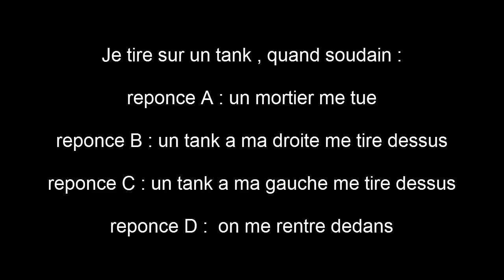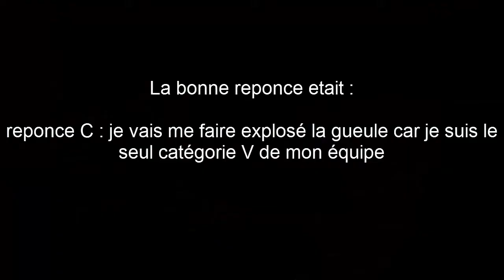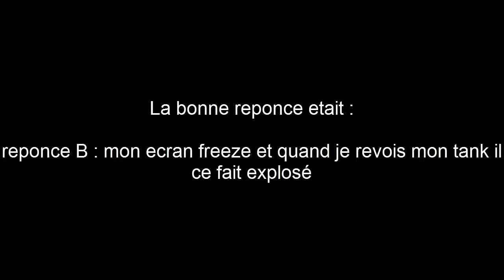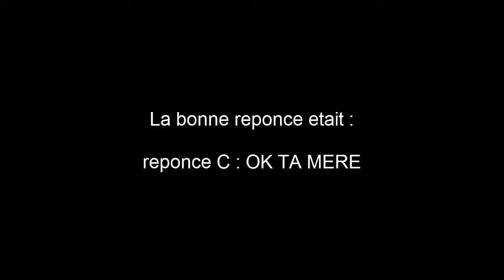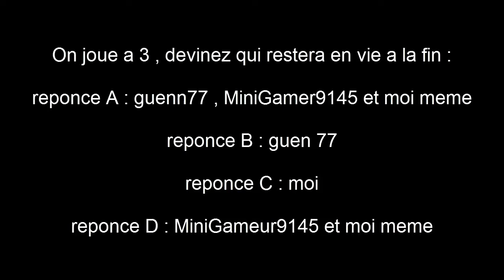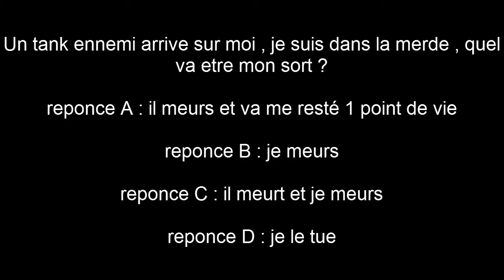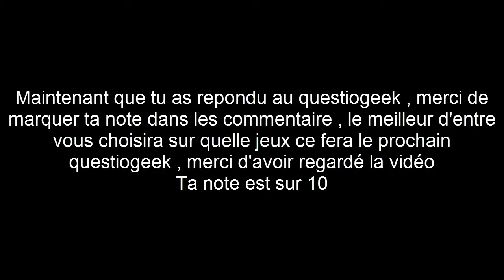World of tank / questiogeek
Et bien salut a tous ont se retrouve pour le 2eme episode de questiogeek , je m'escuse pour l'énorme faute tout au long de la vidéo qui est "reponce " alors que sa s'ecrit "reponse " et dsl pour une autre question ou j'ai fait 2 faute a 2 gamertag , bon visionage :)
Pensser a commenter